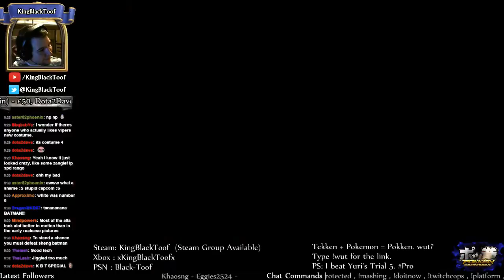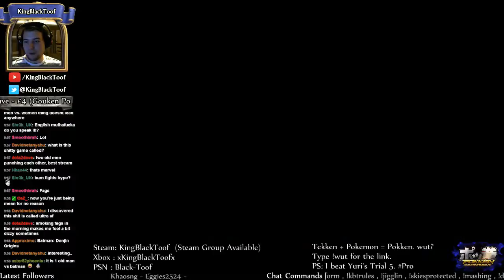USF4 Gouken | Road to Grandmaster #2 - We Restarting the Road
[PC / STEAM / BETA] Trying to continue the Road to Grandmaster after the Extinction Level USF4 Upgrade.